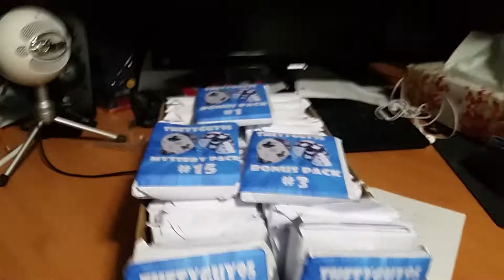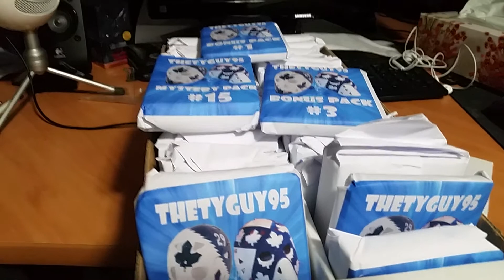Tyler LOWERS the price of his Hockey Mystery packs!! $15USD or $18CD